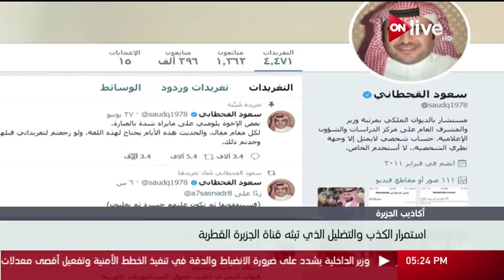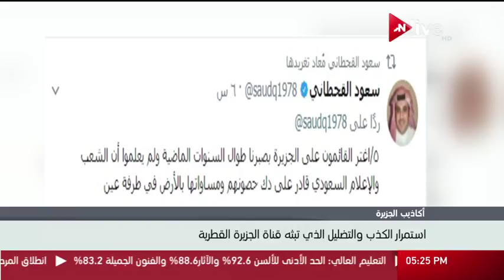استمرار الكذب والتضليل الذي تبثه قناة الجزيرة القطرية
الموقع الرسمي للقناة  ..